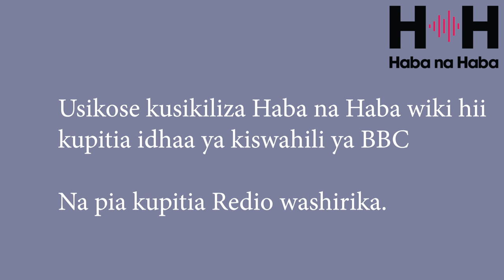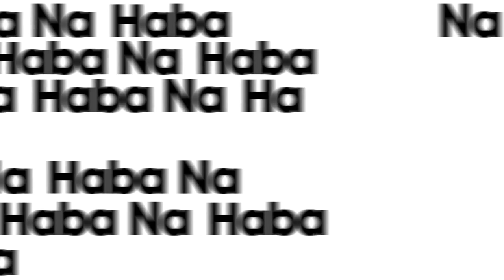Unatengenezaje fursa za ajira katika eneo lako? Sikiliza Haba na Haba.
Kutambua na kutumia fursa za ajira katika eneo lako kumekusaidiaje kutengene fursa kwa wengine?